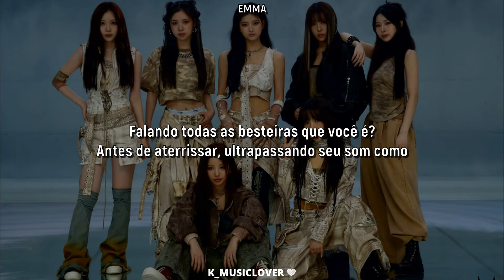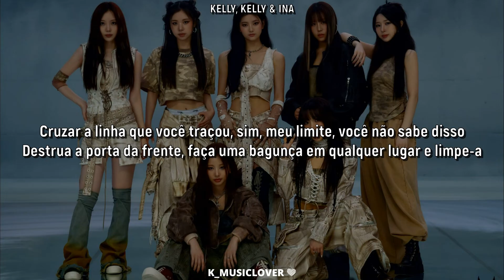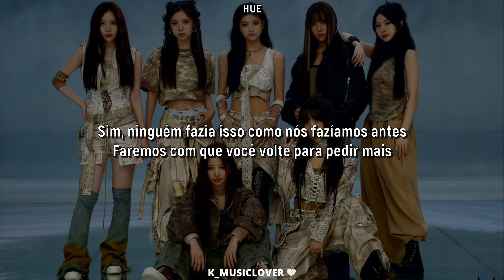[FULL VER.] BADVILLAIN (배드빌런) - HURRICANE [TRADUÇÃO]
• Artist: BADVILLAIN (배드빌런)
• Song: HURRICANE
• Album: N/A
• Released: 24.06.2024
• Label: BIGPLANETMADE